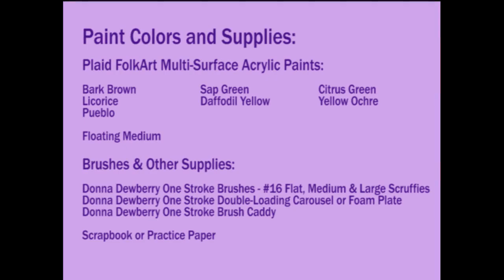FolkArt One Stroke: Relax and Paint With Donna - Sunflower Bouquet | Donna Dewberry 2020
Relax and Paint with me - Donna Dewberry.  Enjoy this fun and relaxing time with me just painting stress free!  Sunflowers are easy to paint when you do it my way.  They are loved by many in Autumn season or any time of year.  Sunny and cheerful.